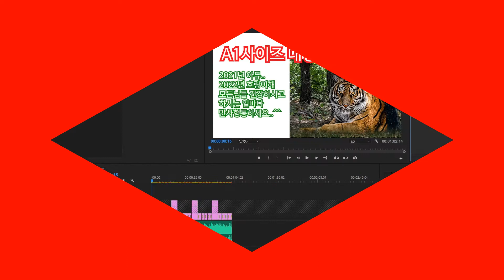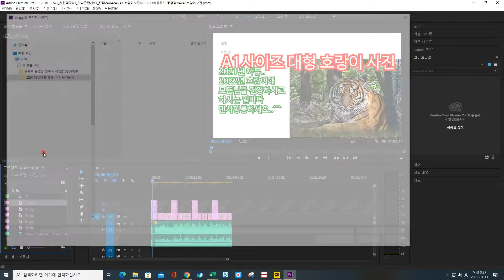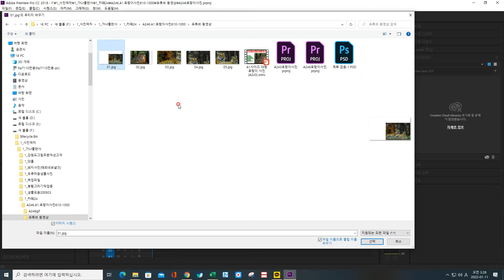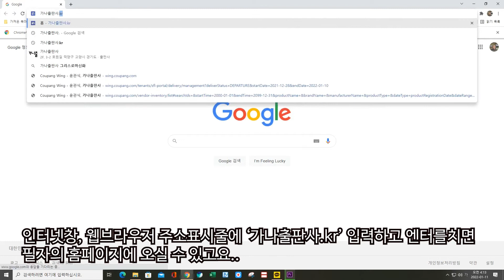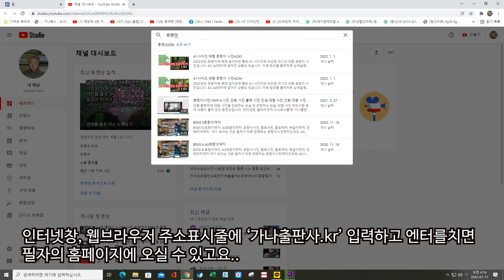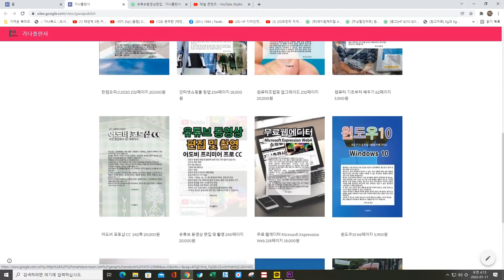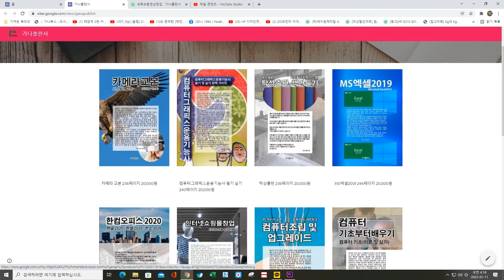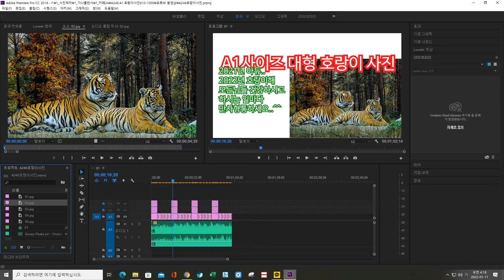프리미어 소스 교체 푸티지 바꾸기로 여러 소스 한꺼번에 교체하기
필자의 수많은 저서들 가운데 유튜브 동영상 편집 및 촬영 책을 구입하신 분들을 위한 보충 설명이고요, 프리미어 소스가 깨졌거나, 여러 소스를 한꺼번에 교체하는 방법입니다.